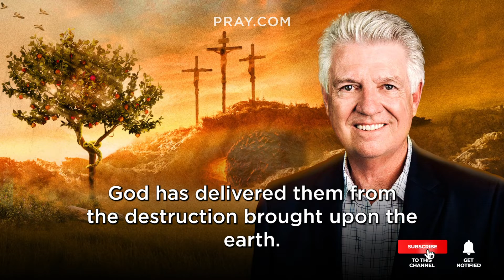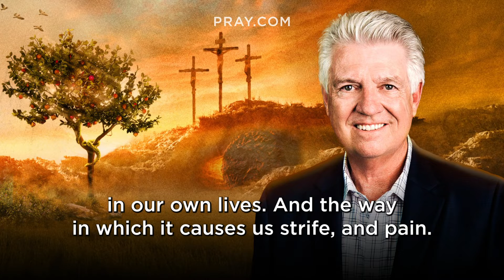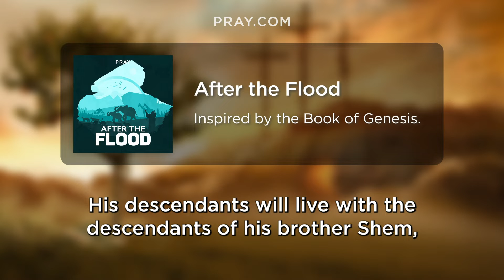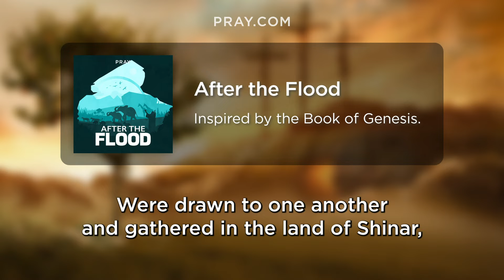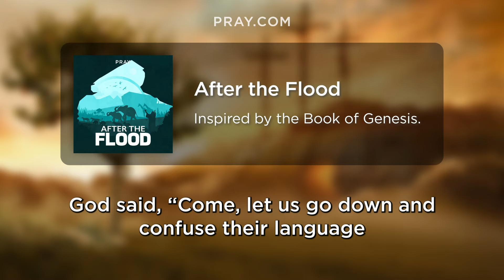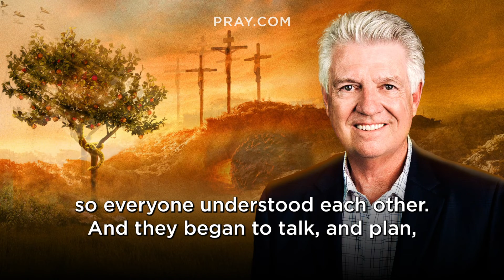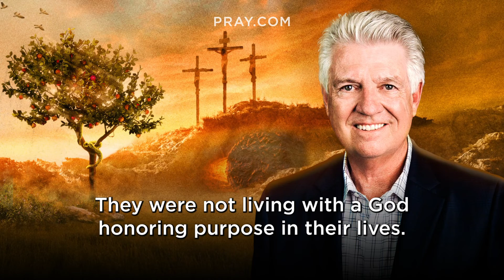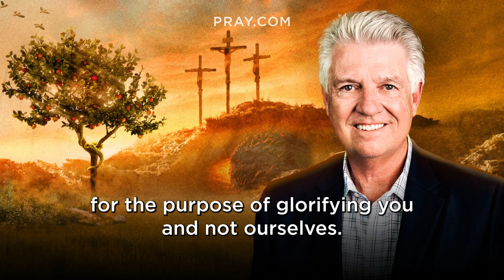6. After the Flood - The Book of Genesis | Bible in a Year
In this Bible Story, Noah curses and blesses his sons, and the Tower of Babel is created as mankind attempts to be their own gods and make their name great. This story is inspired by Genesis 9:20-11:26. and learn the Bible in a Year.

The Flood is over, but human sin and foolishness are not. After Noah and his family step back onto dry land, Noah offered a sacrifice to God, setting things off on the right foot once again. But Noah’s son Ham dishonors his father, and is put under a curse. Fast forward a few generations and humanity as a whole is disobeying God once again. This time they are wanting their name to become great. Instead of spreading throughout the earth and taking dominion of it, as God commanded, they remain and create a magnificent tower, reaching to God’s throne in the heavens.

0:00 - Bible in a Year
0:05 -  Introducing After the Flood
0:40 - Pastor Jack Graham Introduction
2:03 - The After the Flood Bible Story
6:14 - Pastor Jack Graham Bible Story Summary

You can download the Pray.com app for more Christian content, including, Daily Prayers, Inspirational Testimonies, and Bedtime Bible Stories.

Executive Producers: Steve Gatena & Max Bard
Producer: Ben Gammon
Hosted by: Pastor Jack Graham
Bible Story narration by: Todd Haberkorn